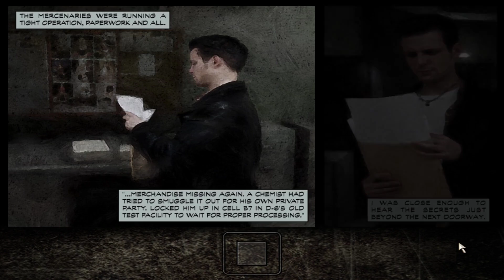Max Payne - Part 19: Hidden Truths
Part III, Chapter II: Hidden Truths